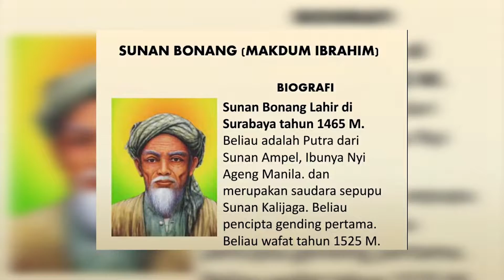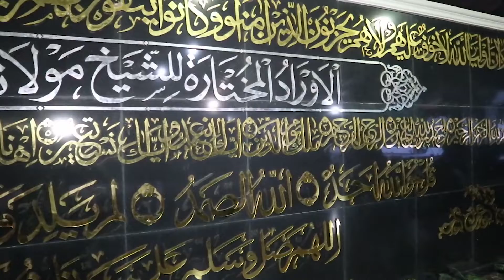MAKAM SUNAN BONANG TUBAN - Tour Wali Songo Bersama Bakso Ujung Timur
Sunan Bonang dilahirkan pada tahun 1465, dengan nama Raden Maulana Makdum Ibrahim. Dia adalah putra Sunan Ampel dan Nyai Ageng Manila. Bonang adalah sebuah desa di kabupaten Rembang.

Sunan Bonang wafat pada tahun 1525 M, dan saat ini makam aslinya berada di kota Tuban. Lokasi makam Sunan Bonang ada dua karena konon, saat dia meninggal, kabar wafatnya dia sampai pada seorang muridnya yang berasal dari Madura. Sang murid sangat mengagumi dia sampai ingin membawa jenazah dia ke Madura. Namun, murid tersebut tak dapat membawanya dan hanya dapat membawa kain kafan dan pakaian-pakaian dia. Saat melewati Tuban, ada seorang murid Sunan Bonang yang berasal dari Tuban yang mendengar ada murid dari Madura yang membawa jenazah Sunan Bonang. Mereka memperebutkannya.

Di kota Tuban setiap tahunnya diadakan peringatan Haul Sunan Bonang yang dilaksanakan setiap malam Jum'at Wage di bulan Muharram (Sura).